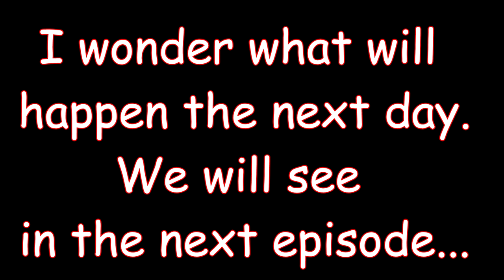The Walking Dead Season 1 Part 2 (Meeting Clementine) حتوحشينا يا ساندرا PS4